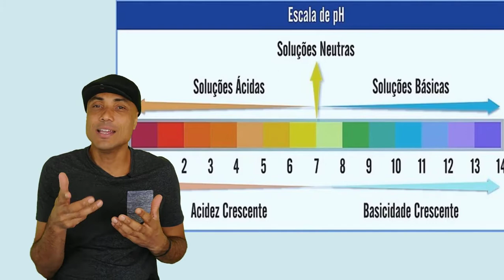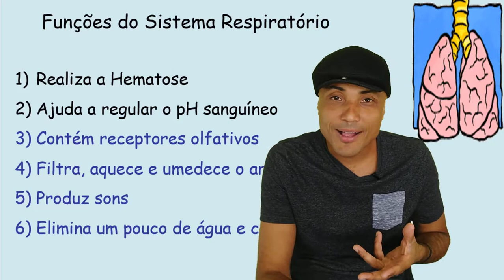Funções do Sistema Respiratório - Aplicado à Enfermagem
Revise fácil em 5 min pra não errar no básico nas Provas de Enfermagem